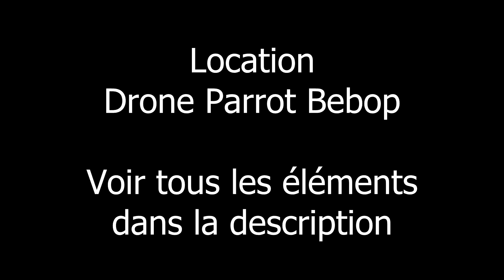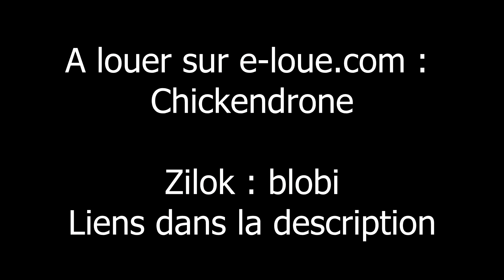Location Drone Parrot Bebop + skycontroller + tablette Nvidia Shield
Tout le matériel  à louer dans un sac à dos MC-Cases pour être transporté partout !

Drone Parrot Bebop bleu
+ Skycontroller
+ tablette Nvidia Shield
+ contrôleur Nvidia Shield
+ 5 batteries
+ chargeur
+ sac à dos Mc Cases
+ carènes de vol en intérieur
+ hélices de secours
+ pare-soleil
+ outil de vissage d'hélices
+ câble micro-usb /usb